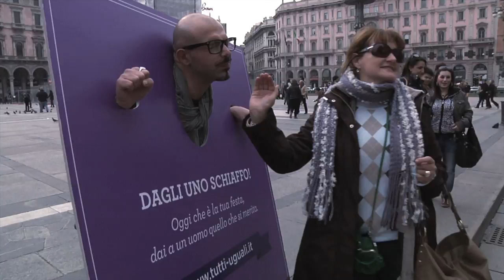Dai a un uomo quello che si merita!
Dagli uno schiaffo! Oggi che è la tua festa, dai a un uomo quello che si merita!
Perché in fondo in fondo gli uomini sono tutti uguali.